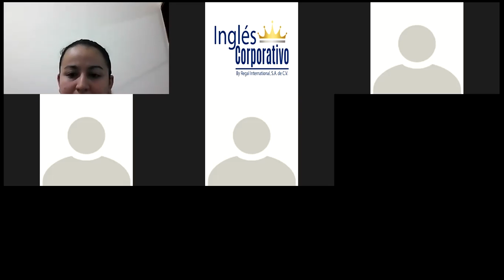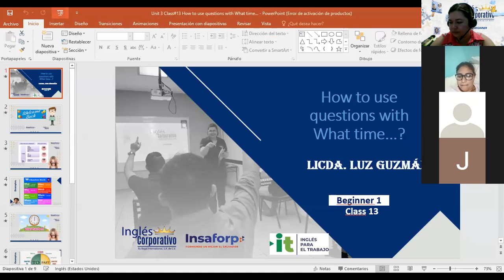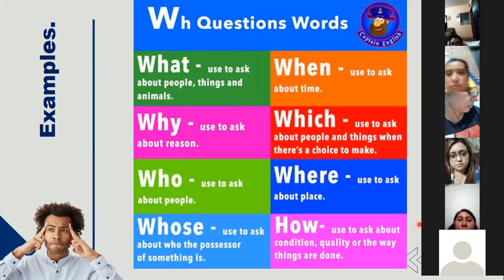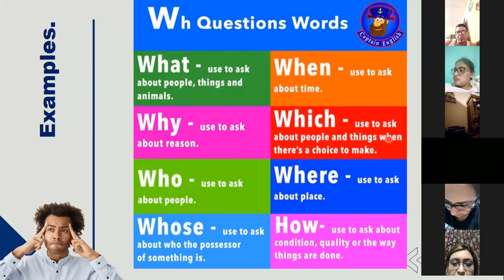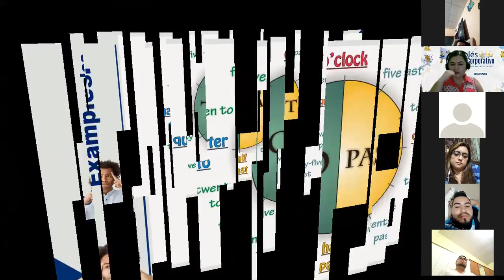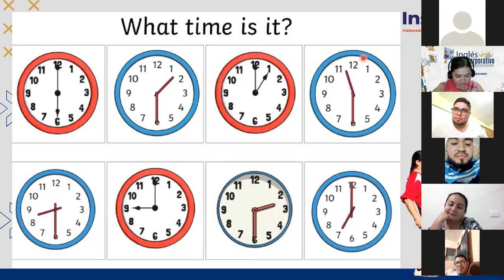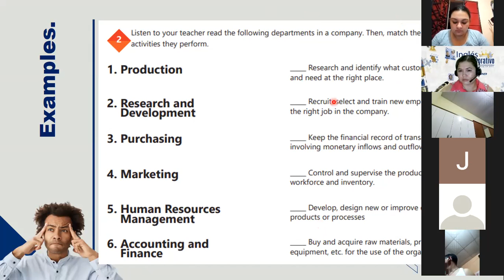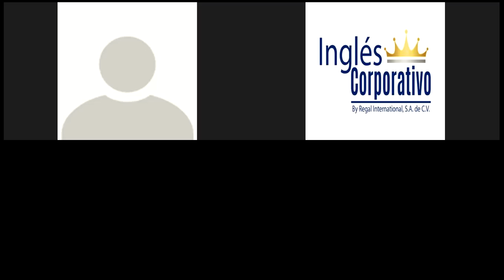Ingles Corporativo-Day 13 Hpw to use questions with What time...